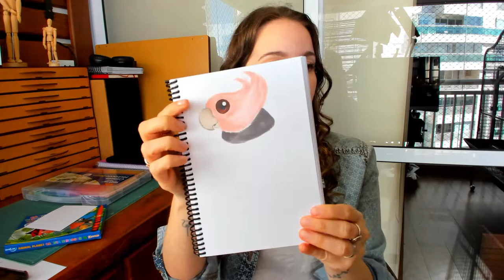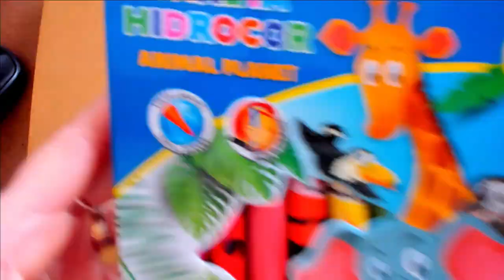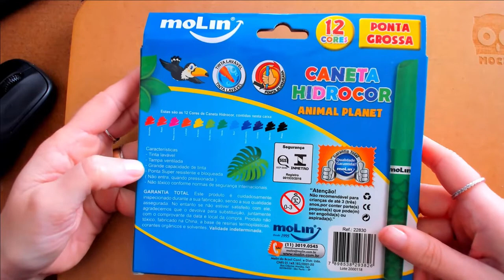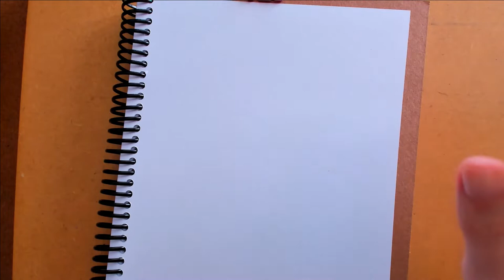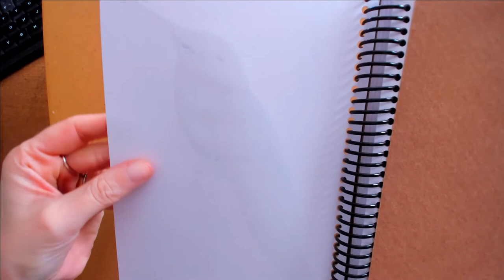Experimentando as Canetinhas Hidrocores da Molin!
Oie! Nesse vídeo vou mostrar pra vocês o primeiro desenho que decidi colorir inteiro só canetinhas hidrocores! Confesso que não foi nada fácil, mas até que para uma primeira tentativa não ficou tão péssimo assim!
Mais informações sobre o Beija-flor-violeta
Já me sinto mais experiente hahaha!
Usei um Sketchbook que mandei fazer com folhas off-set 180gr, e as Canetas Hidrocores da Molin linha Animal Planet
Me acompanhem no Insta também!